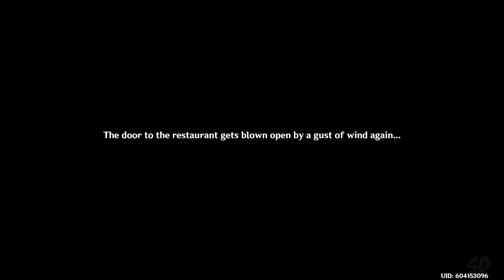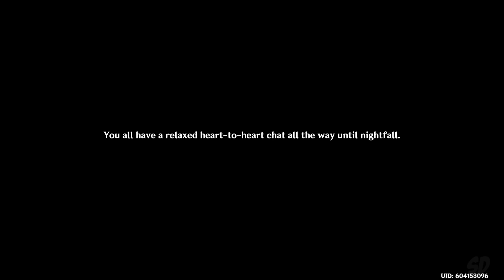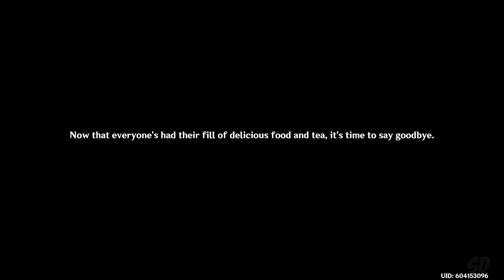Between Facades and Familiar Faces - Genshin Impact Gameplay (The Exquisite Night Chimes: Epilogue)